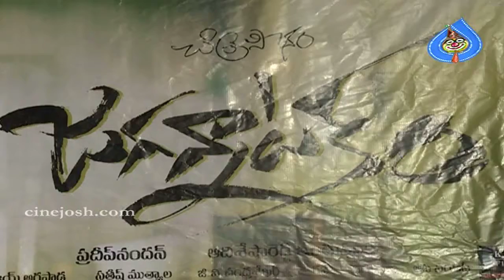Jagannatakam Release PM- Pradeep Nandan, Khenisha Chandran